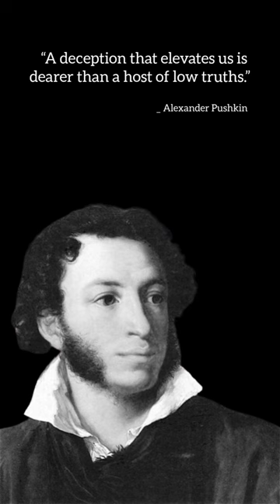Alexander Pushkin top10 Quotes of Femous people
Alexander Pushkin Quotes of Femous people

About
Born: 6 June 1799, Moscow, Russia
Died: 10 February 1837, Saint Petersburg, Russia
Spouse: Natalia Pushkina (m. 1831–1837)
Parents: Nadezhda Ossipovna Gannibal, Sergei Lvovich Pushkin
Children: Maria Pushkina, Natalya Pushkina, Alexander Pushkin, Grigory Pushkin

motivational speech
quotes in English
inspirational Quotes
inspirational quotes video
love quotes
wisdom
poem
poems
chhotan motivation
successful quotes
best quotes
writer's
philosophy
philosopher
people
younger
wishes
massages
greetings
shorts
short
YouTube shorts
short YouTube